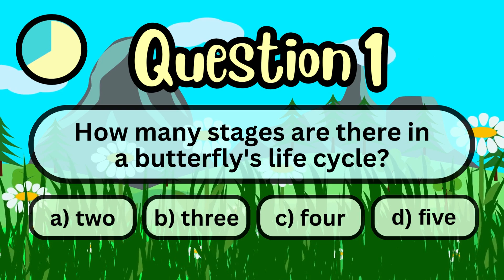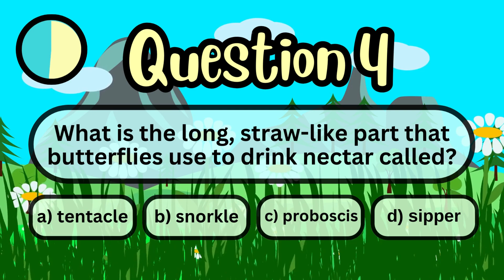The Life Cycle of a Butterfly Explained + 5 Question Comprehension Quiz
Welcome to a captivating exploration of the butterfly life cycle, where we unveil the remarkable stages of transformation these beautiful insects undergo. In this educational video, we take you through the egg, larvae (caterpillar), chrysalis, and adult butterfly stages, all while showcasing stunning visuals of these incredible creatures in action.

But that's not all! To test your newfound knowledge and comprehension, we've included an interactive 5-question quiz at the end. It's perfect for science lessons or to keep kids engaged and learning at home.

Whether you're a budding entomologist, a nature enthusiast, or just curious about the wonders of the natural world, this video is perfect for learners of all ages. Join us on this educational journey and let's explore the butterfly life cycle together!